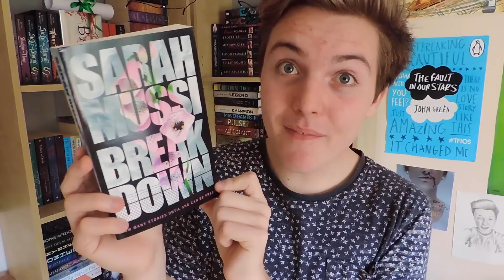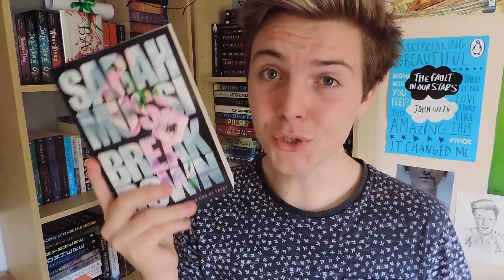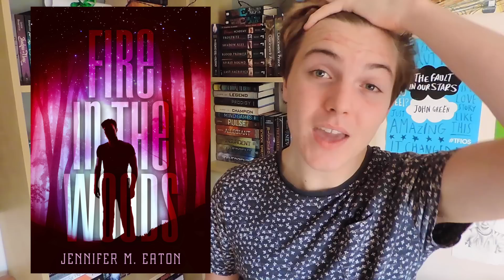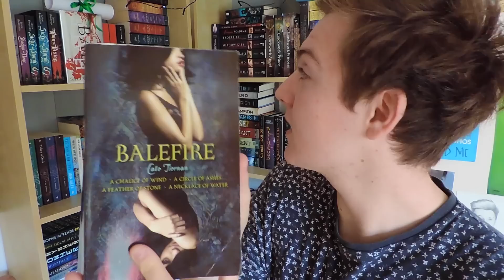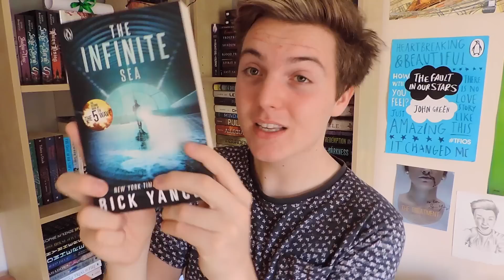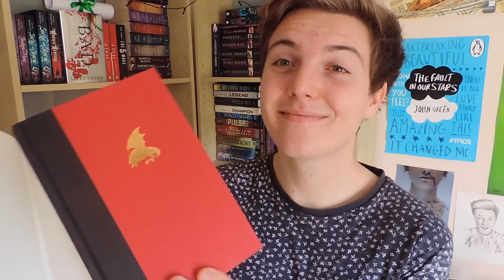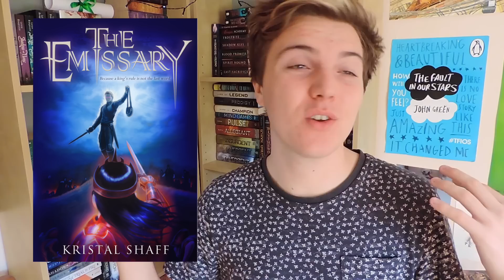October TBR!!!!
I am so excited for all these books this month! :)

If you use my book depository link it helps me out a little bit!